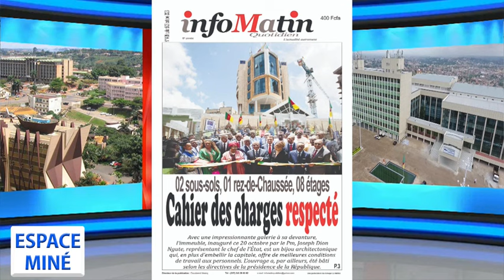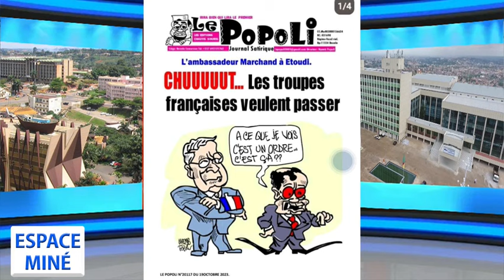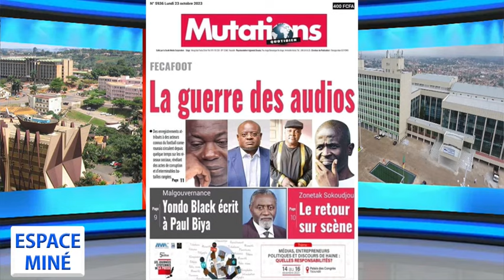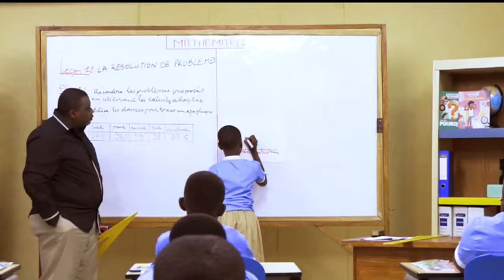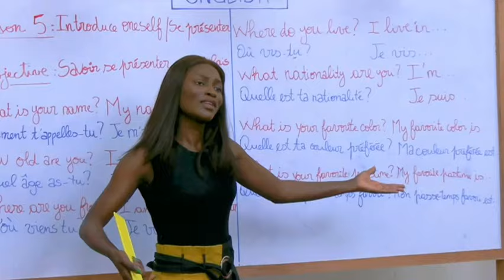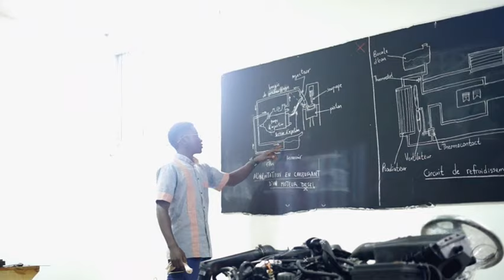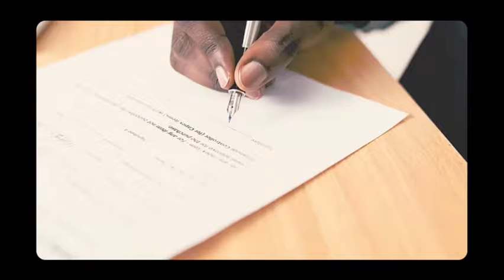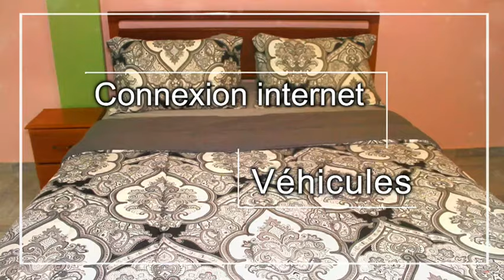ESPACE MINÉ DU 23 OCTOBRE 2023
Thème : Quel devrait être le rôle d'une élite dans une localité ?